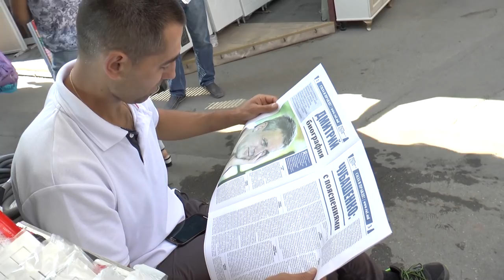Чубашенко: Указ о роспуске парламента будет всенародным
Граждане, которые проголосуют за Дмитрия Чубашенко в должности президента Молдовы, проголосуют за роспуск нелегитимного парламента.